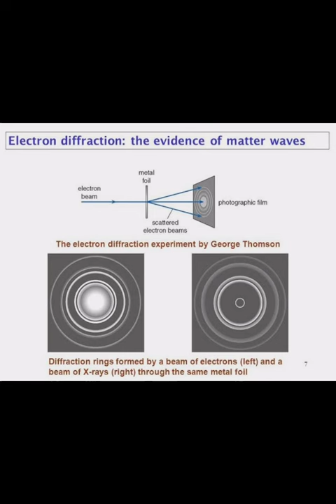J J Thomson and George Thomson Nobel prize physics#100#youtubeshorts